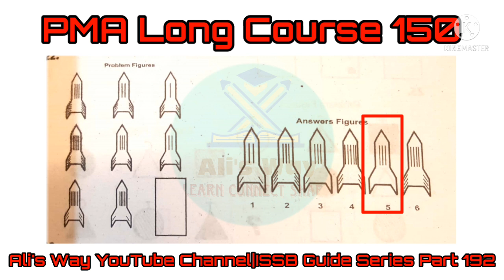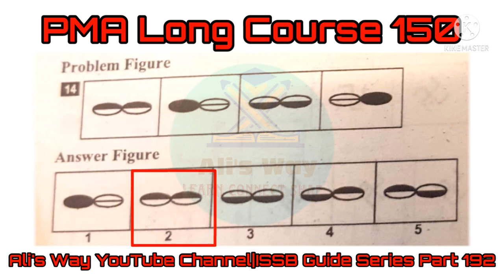PMA Long Course 150|Non Verbal Intelligence Test Practice|Analogy|Series Completion